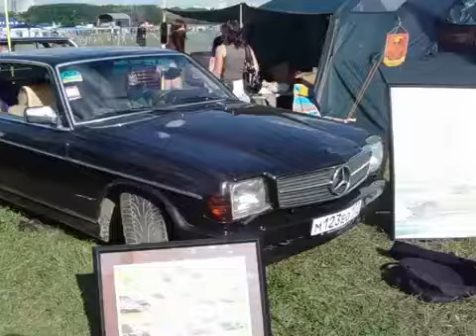Автоэкзотика 2009 часть 2